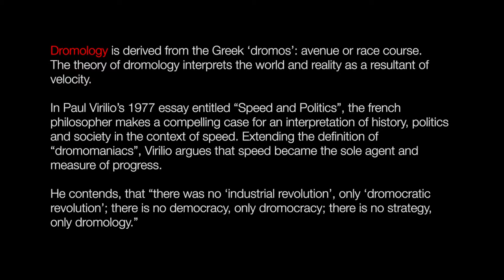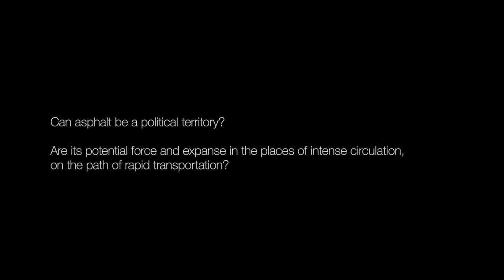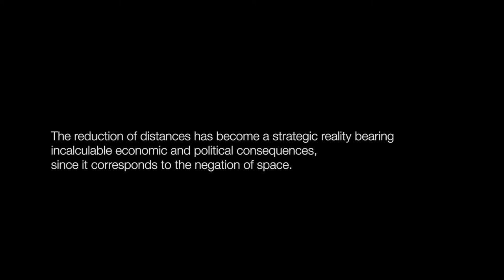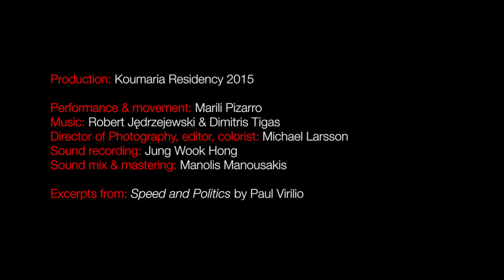Dromology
Dromology is a site-specific performance recorded at mount Taygetos in Greece. It forms part of a series of artistic works produced at Koumaria Residency 2015 in Sellasia, Greece.

Dromology is derived from the Greek ‘dromos’: avenue or race course.
The theory of dromology interprets the world and reality as a resultant of velocity.

In Paul Virilio’s 1977 essay entitled “Speed and Politics”, the french philosopher makes a compelling case for an interpretation of history, politics and society in the context of speed. Extending the definition of “dromomaniacs”, Virilio argues that speed became the sole agent and measure of progress.

He contends, that “there was no ‘industrial revolution’, only ‘dromocratic revolution’; there is no democracy, only dromocracy; there is no strategy, only dromology.”

Production: Koumaria Residency 2015
Director of Photography/Editor/Colourist: Michael Tebinka
Dancer: Marili Pizarro
Sound recording: Jung Wook Hong
Additional sound design: Manolis Manousakis